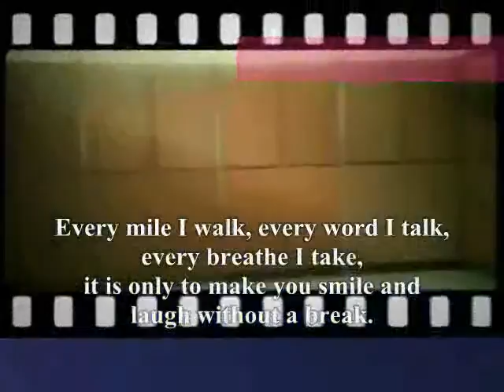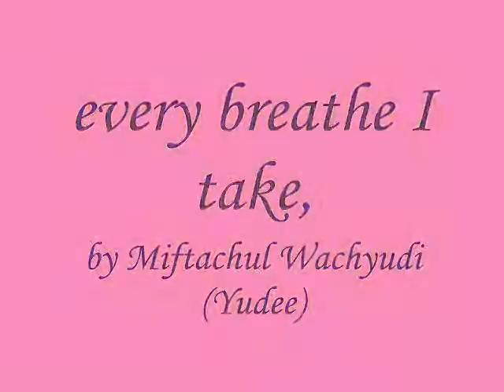every breathe I take,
do.
do so
Money is an excellent servant, but the host
very bad.